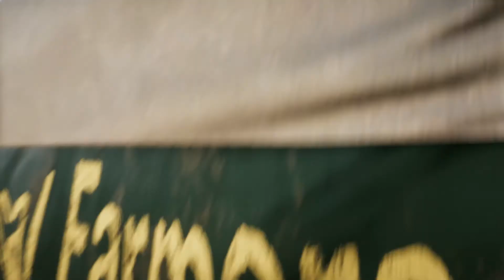БЛАЖ ► Far Cry 5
Заглядывай в описание, переходи по ссылкам, роняй комментарии и оставляй лайки 😁

Добро пожаловать на Snoring Cat Play! Игровой канал мечты!... конечно же по мнению автора.